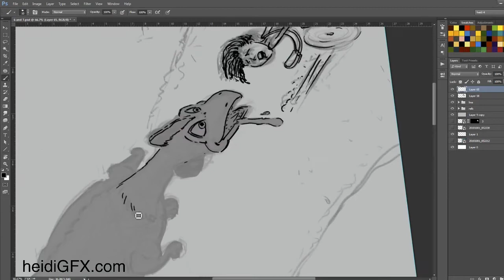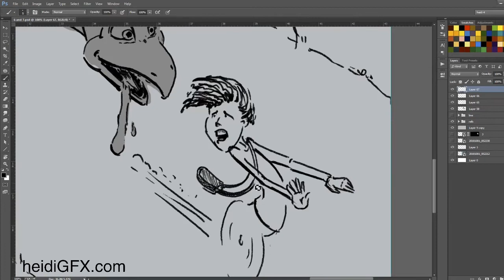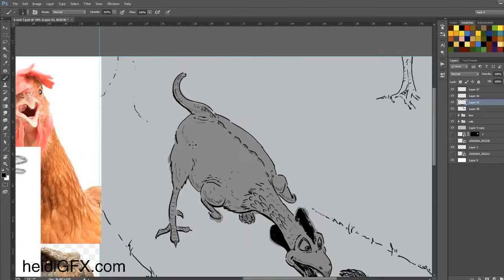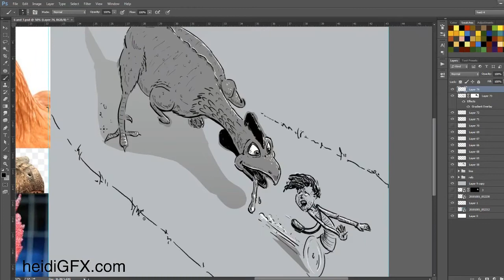heidiGFX.com | Inktober 2018 Day 6: Drooling (no audio)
To keep what's left of my sanity while working, studying, and participating in Inktober...I decided not to add audio to these digital inking process videos. I still kept them under 5 minutes for your convenience.

I came up with a story based on the official prompts. I will be working on the storyboard during Inktober and I will color it shortly after.

I wanted to make the best out of this month by practicing everything I learned so far: storyboarding, character design, composition,(and later, colors)... ALL IN 1 PROJECT. I dedicated a section on my homepage to Inktober so you can see the panels in the right order.